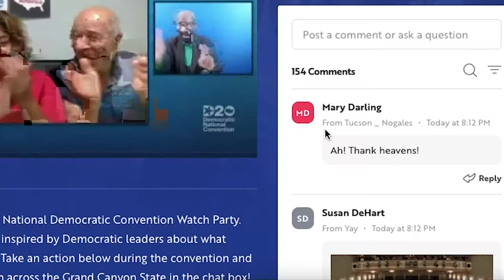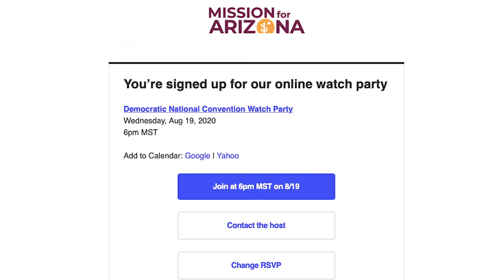Virtual watch parties for DNC's virtual convention | Cronkite News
Arizona Democrats gathered together, virtually, to watch speeches from the Democratic National Convention. (Video by Kylie Cochrane/Cronkite News)